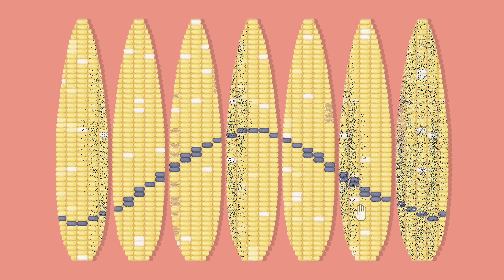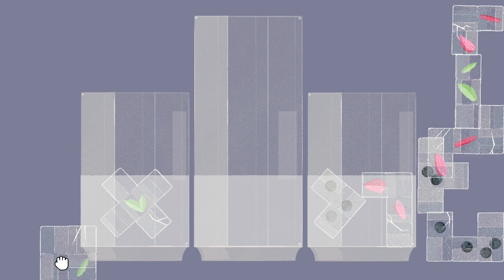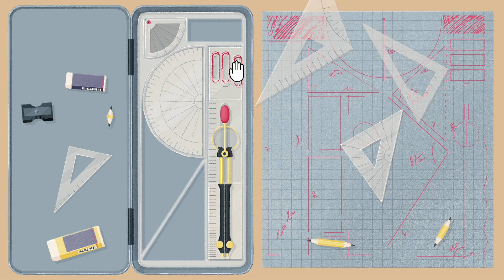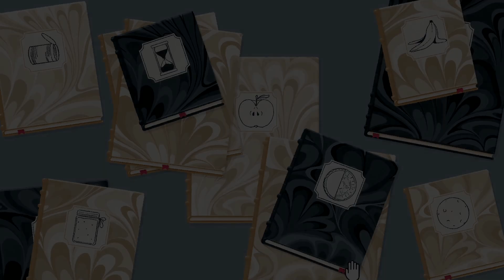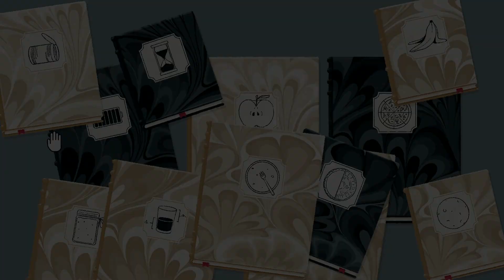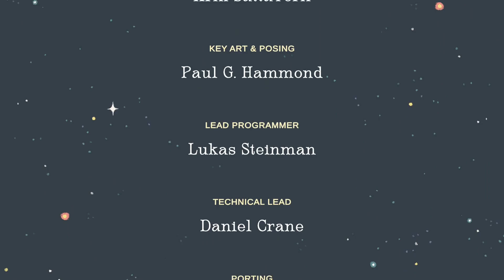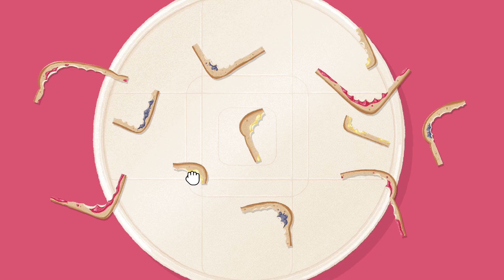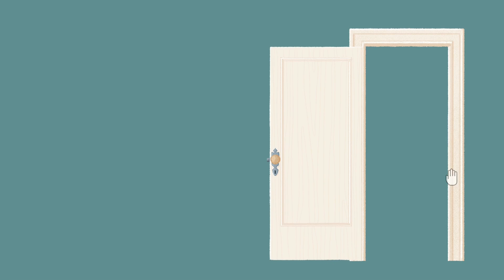A Little to the Left Seeing Stars DLC Walkthrough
In this video I go through the Seeing Stars DLC.
Timestamps:
0:00 Level 1
2:25 Level 2
6:17 Level 3
10:48 Level 4
12:20 Level 5
18:20 Level 6
19:55 Level 7
21:41 Level 8
26:13 Level 9
30:35 Level 10
35:50 Level 11
39:09 Level 12
44:40 Level 13
46:30 Level 14
49:23 Level 15
52:40 Level 16
56:55 Level 17
1:00:20 Level 18
1:04:40 Level 19
1:13:13 Level 20
1:15:30 Level 21
1:20:05 Level 22
1:22:48 Level 23
1:25:07 Level 24
1:32:15 Level 25
1:43:28 Level 26
1:43:51 Level 27
1:47:45 Level 28
1:53:48 Level 29
1:59:00 Level 30
2:04:00 Level 31
2:08:05 Level 32
2:15:30 Level 33
2:15:55 Credits
2:20:40 Level 34
2:24:55 Level 35
2:32:10 Level 36
2:42:30 Level 37